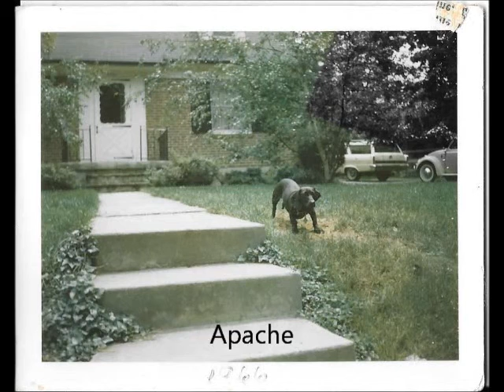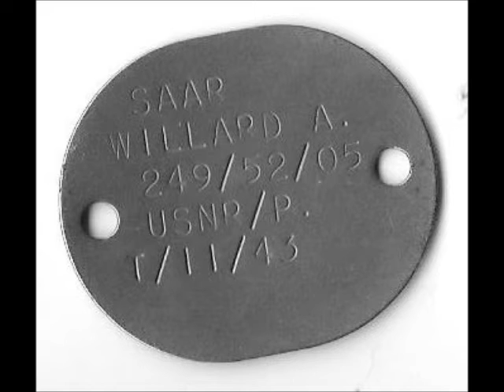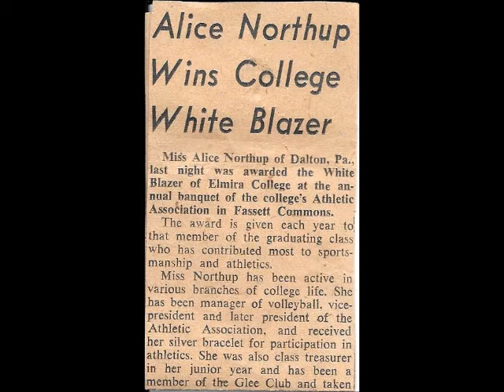family photo 032116